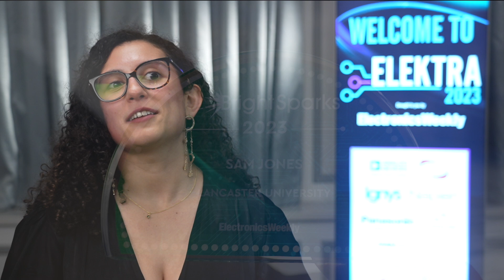Elektra Awards 2023 Video Overview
The prestigious Elektra Awards 2023 were presented at a Gala Dinner at the Grosvenor House Hotel on Park Lane. This year it also hosted the EW BrightSparks 2023.

Get a flavour of the industry event and hear from some of the award winners.

Hosted by the excellent Paul Sinha – the comedian, professional quizzer and broadcaster - our thanks also go to the enthusiastic audience representing all sectors of the industry, who filled the venue!

Congratulations to the winners and a big thank you to all the sponsors who made the event possible.

Video: David Berman, emap